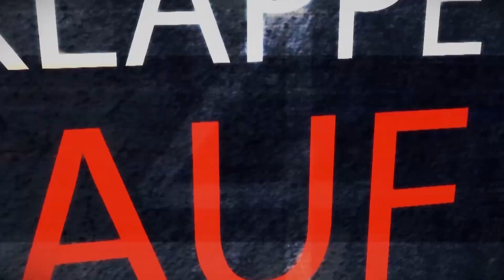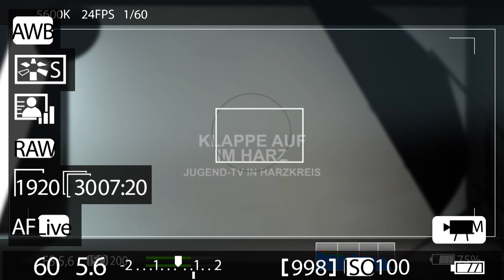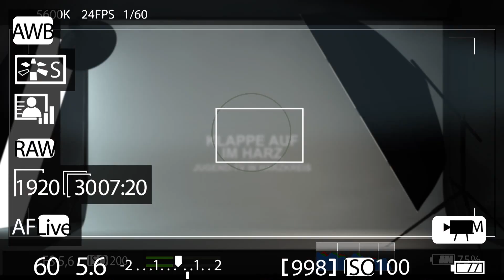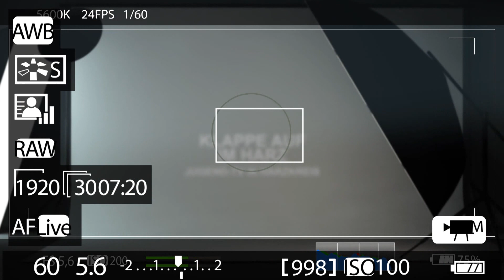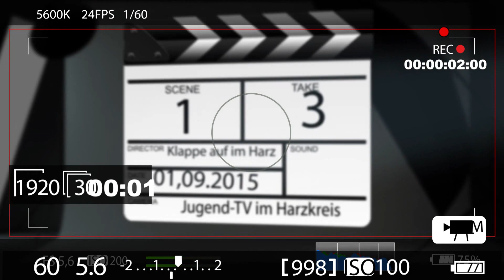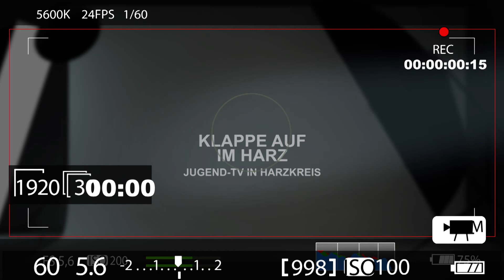Klappe auf im Harz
Filmprojekt "Theateraufführung" an der LIV Ulmann Schule Wernigerode